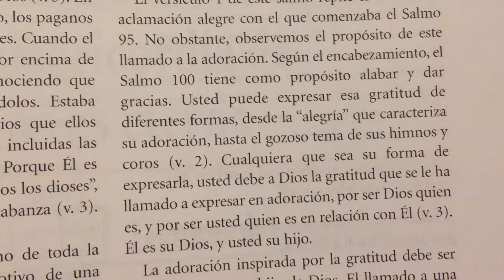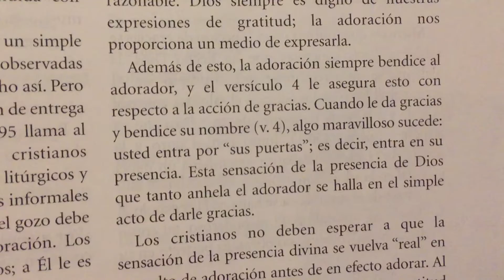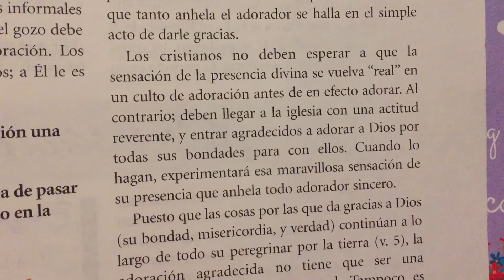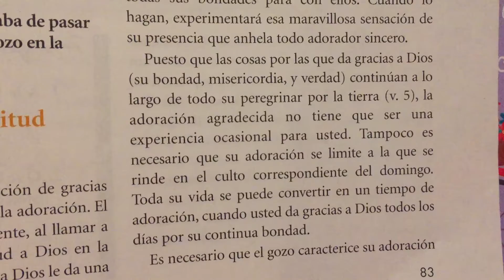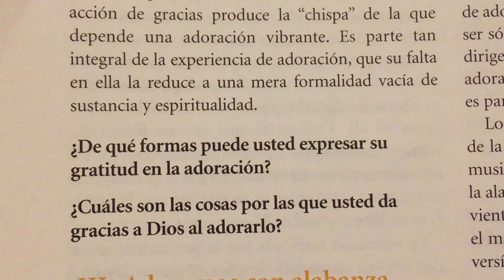Adoremos con gratitud 🙏🏻